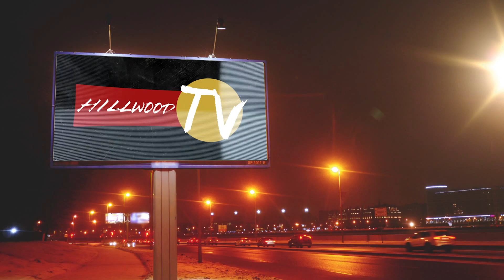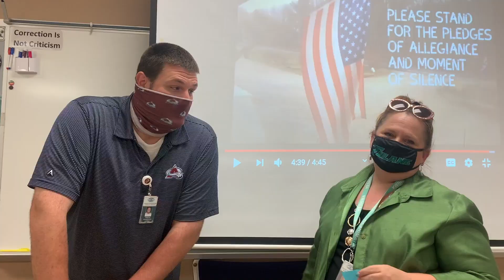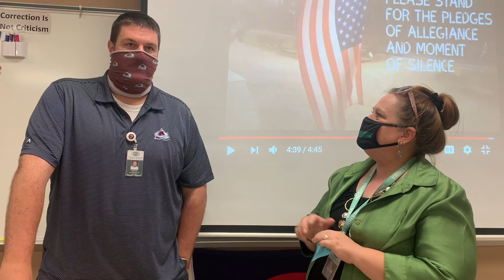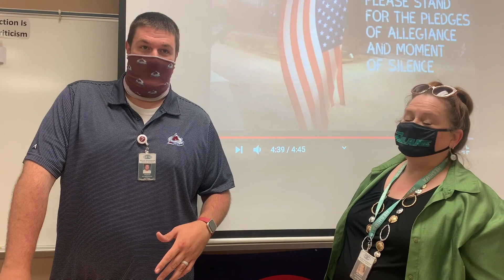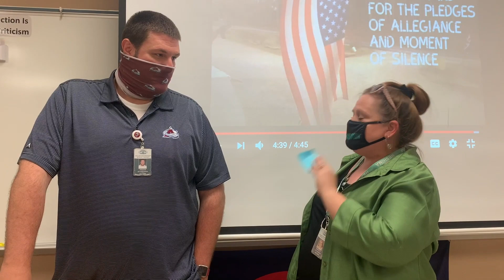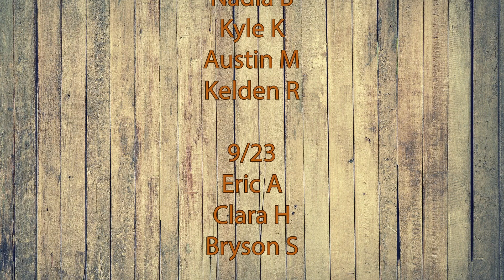HMS Announcements 9.22.20